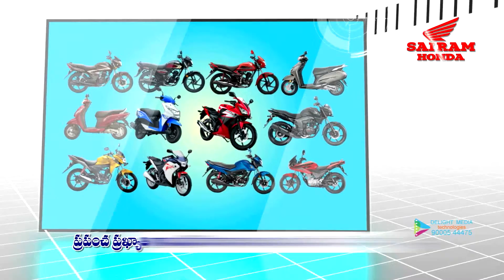SAI RAM HONDA